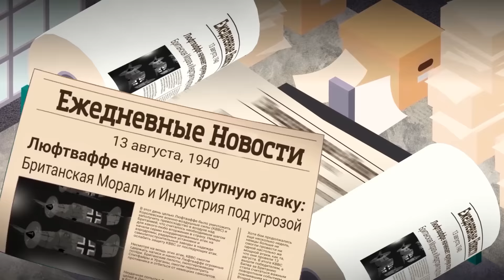Последняя надежда Британии на выживание ...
летом 1940 года немецкие люфтваффе начали кампанию по завоеванию превосходства в воздухе над Великобританией в качестве прелюдии к запланированному вторжению под кодовым названием "Операция "Морской лев" (Гитлеру нравятся его "Морские львы"). В последовавшем сражении, известном как Битва за Британию, Королевские ВВС защищали небо над Британией от мощи немецких ВВС.

Ставки были высоки, и исход битвы мог оказать глубокое влияние на ход войны. Как и подобает любому аутсайдеру, RAF сражались стойко и храбро, используя передовые тактики и технологии, чтобы противостоять численно превосходящим Люфтваффе.

В ходе сражения судьба Великобритании висела на волоске. Смогут ли RAF отбить немецкие войска и одержать победу, или же Люфтваффе удастся установить контроль над небом и подготовить почву для немецкого вторжения?